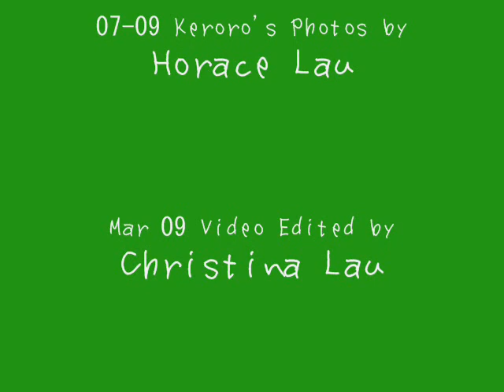ケロロ軍曹地球侵略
The photos of my Keroro travel around the world...XDDDD